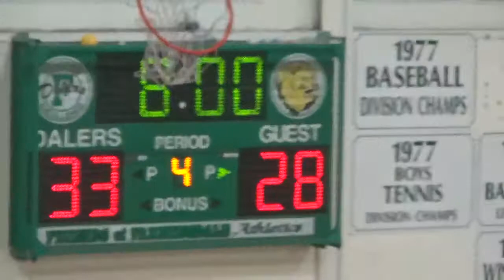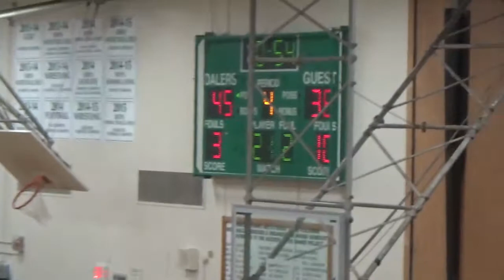Oceanside at Dalers 1/9/18 2nd half